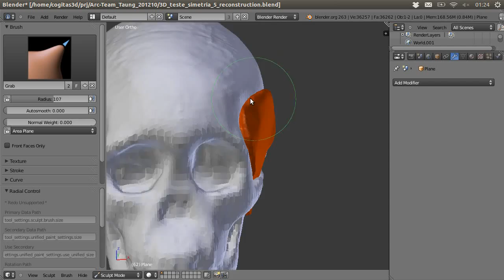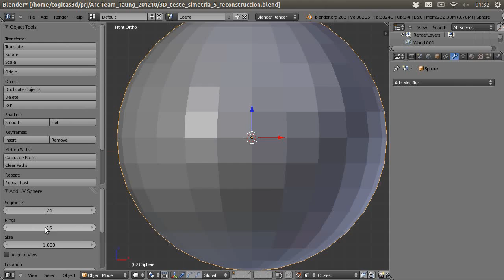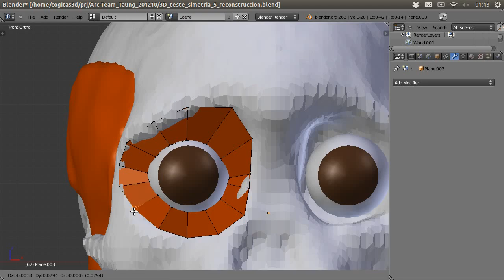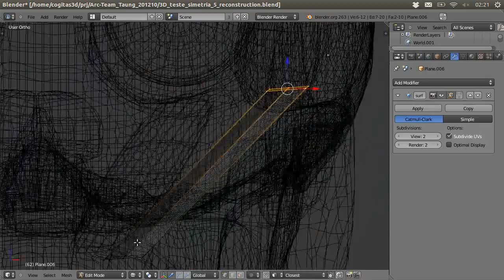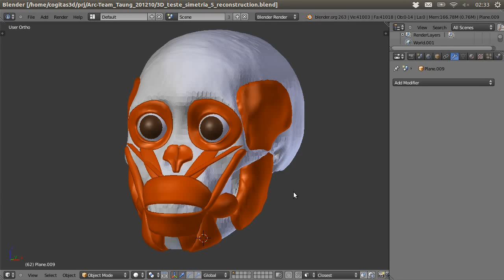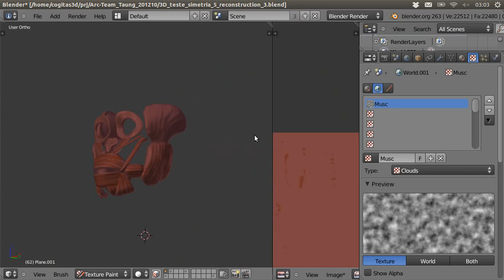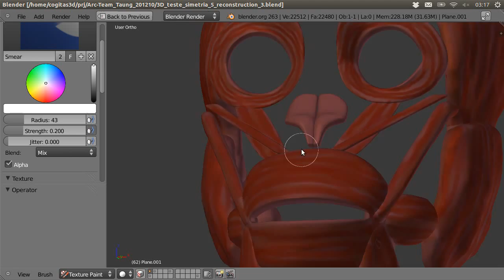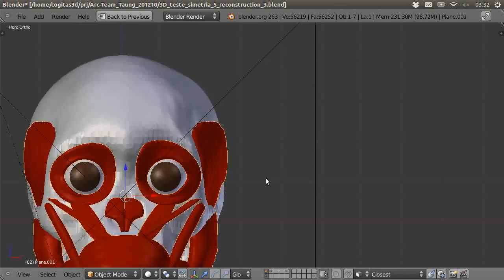Taung Child - Muscle Modeling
Museum of Anthropology of the University of Padua
Arc-Team Open Research
Antrocom NPO
Cicero Moraes